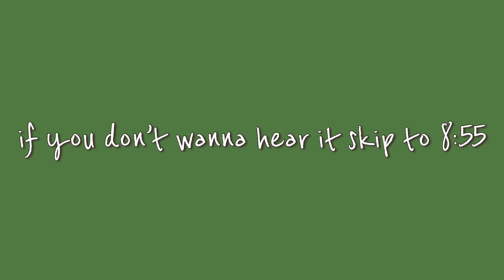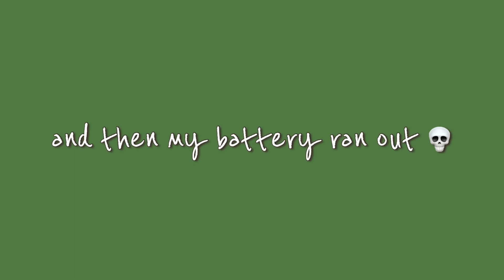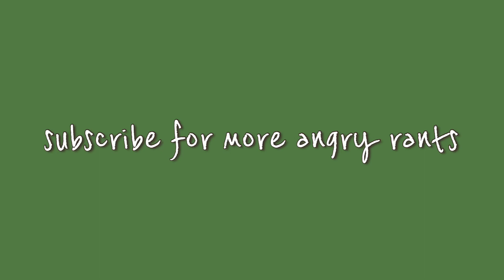DAY IN THE LIFE VLOG grwm, ranting and more